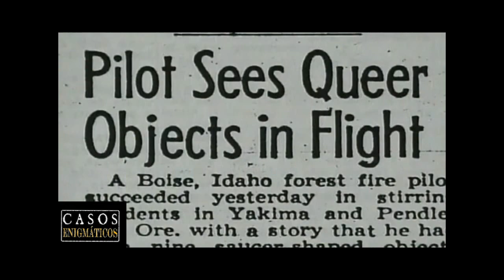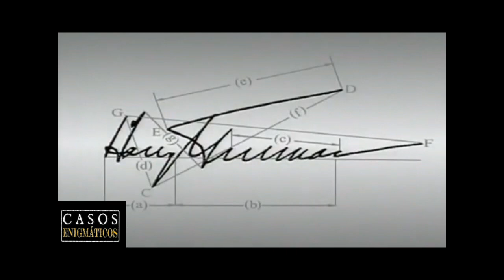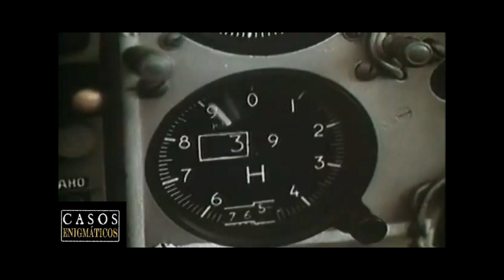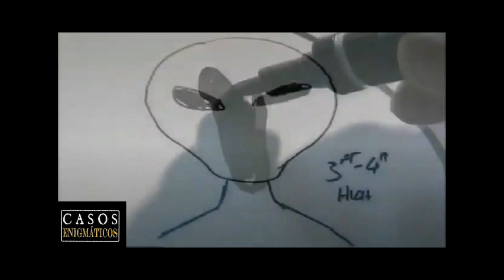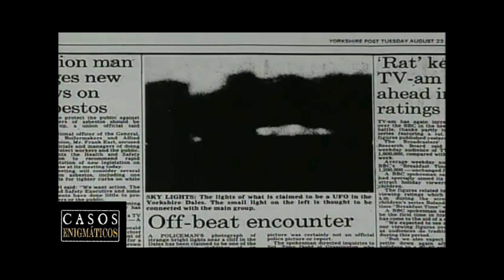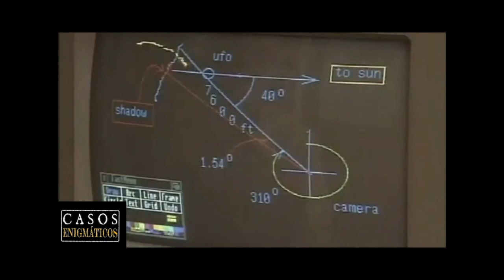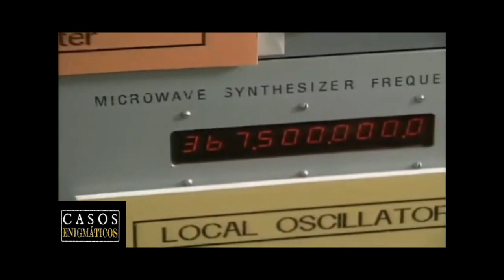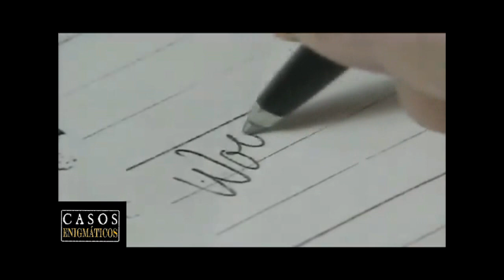Documentário UFO - Razões para Acreditar [Casos Enigmáticos]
Documentário que investiga as controversas visões e encontros com OVNIs, analisando casos famosos, evidências recentes e pesquisas científicas. É um antídoto para o conceito de que registros de OVNIs só podem ser duas coisas: armação ou genuínos contatos com aliens. E mostra como fenômenos naturais, tecnologias desconhecidas, estados alterados de consciência e mitologia proporcionam explanações bem mais realísticas. Desde os anos 40, milhares de pessoas viram, fotografaram ou afirmam ter sido levadas por OVNIs. Em 1947, Kenneth Arnold viu nove objetos em forma de disco voando nos arredores de Mt. Rainier. Foi quando a imprensa criou o termo "disco voador". Naquele mesmo ano, algo caiu próximo a Roswell, no Novo México. Teóricos especulam que tratava-se de uma nave espacial alienígena, cujos destroços e tripulação, o Governo Americano mantém escondidos. Em 1987, Ed Walters tirou espantosas fotografias de um OVNI nos arredores de Gulf Breeze, na Flórida. Mas, um amigo confessou à imprensa que as fotos eram forjadas. Como os casos são muitos e diversos, o Prof. David Drake calcula as probabilidades de se encontrar vida inteligente em outros planetas. UFO´s: Down to Earth/ Reason to Believe
Ovnis - Razões Para Acreditar

💬 Comentar
📱📲 Compartilhar

Muito Obrigado! 👏🏻😀👍🏻